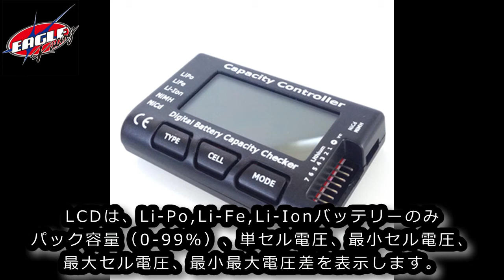RC：EAGLE RACING デジタルバッテリーキャパシティーチェッカーをリリース